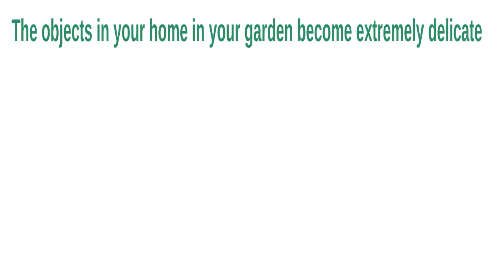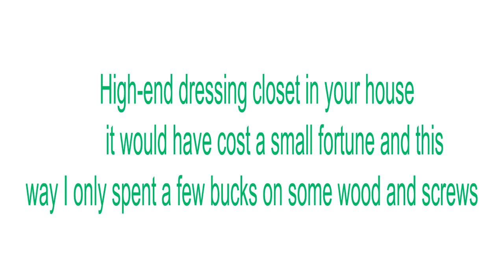Simple Trick To Making Woodworking At Home | Turning Dreams House into Reality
High-end dressing closet in your house it would have cost a small fortune
and this way I only spent a few bucks on some wood and screws
Imagine being able to craft exclusive home decorations like clockwork
and giving them to your close friends as gifts
A beautiful mantle clock and passing it on to your kids to keep it in the family forever
And what if you could start a business after you retire from your day-job?
You could actually transform a hobby into a real career
Turning Dreams House into Reality
A professional CNC woodcarving machine costs tens of thousands of dollars
Simple To Making Woodworking At Home
woodworking with CNC woodcarving machine
the smart saw CNC
Woodworking art at home
Start create exquisite products from wood
a dismantled old chair into a unique art
creative present for your family by wood
discover to baby cribs to art product
fabrication of low-cost exquisite furniture